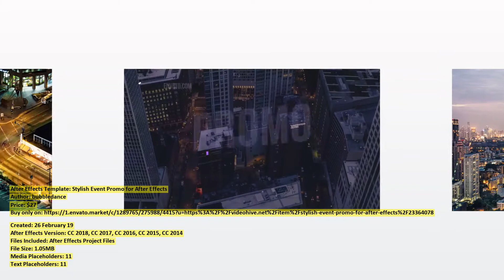Stylish Event Promo for After | After Effects Template | VideoHive 23364078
Created: 26 February 19
After Effects Version: CC 2018, CC 2017, CC 2016, CC 2015, CC 2014
Files Included: After Effects Project Files
File Size: 1.05MB
Media Placeholders: 11
Text Placeholders: 11

Category: (openers)

Description: Very easy to use - just put your footages in placeholders and edit text Universal Expressions Color control Full HD (...
Dear author bubbledance, if you believe any that the use of the project preview on this channel are not legitimate, please write to e-mail and we will delete your video within 24 hours.